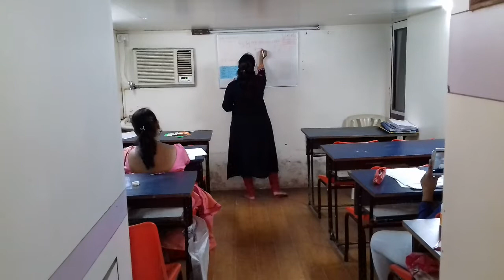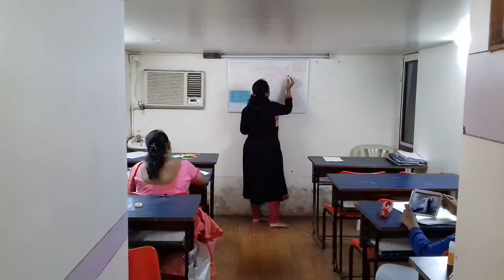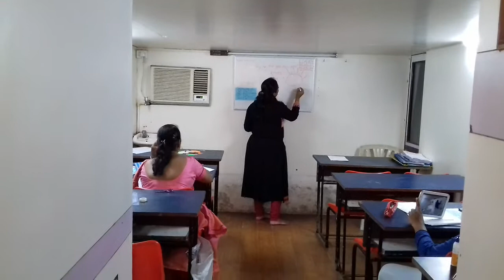Adroit Institute /24th..Nov.2017 / Perfect Lesson Demo. BY MRS. SHWETA OJHA . SUPERB!